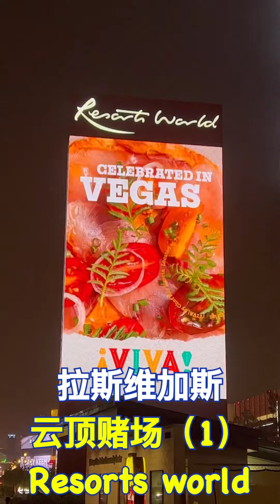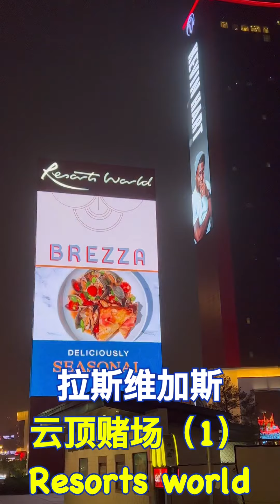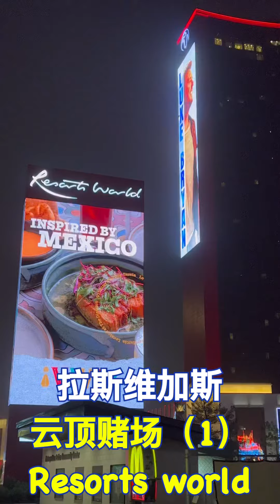拉斯维加斯云顶赌场（1）Resorts world